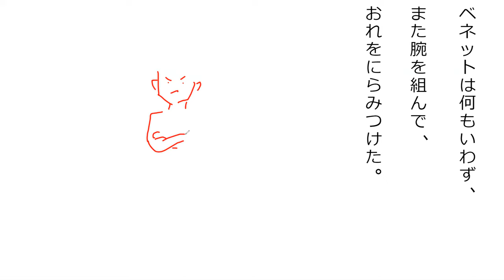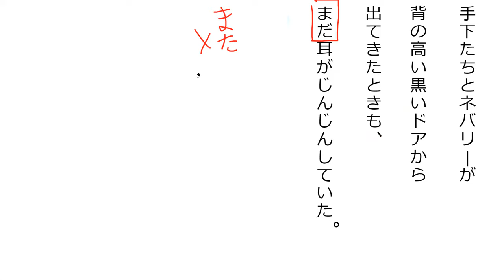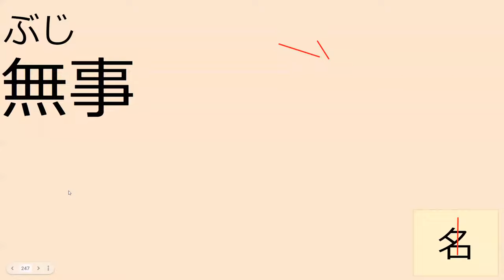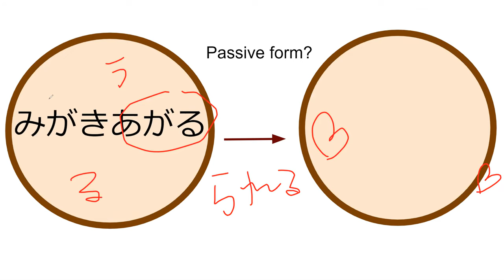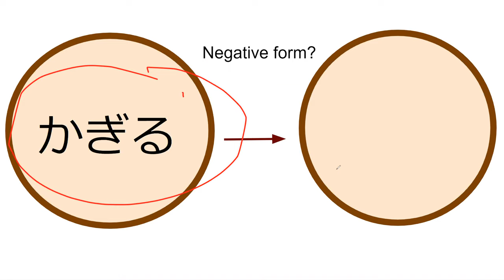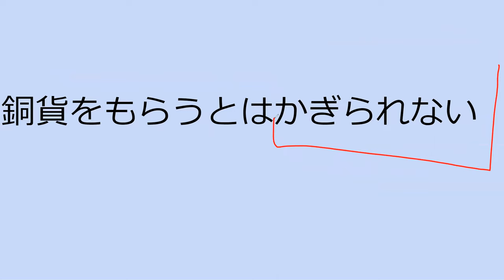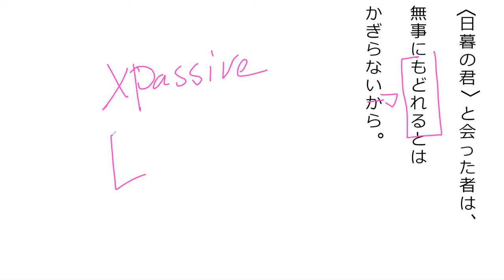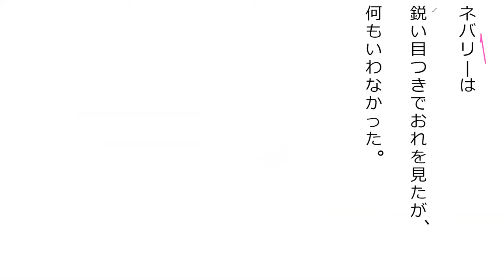Lesson 41B 魔法が消えていく